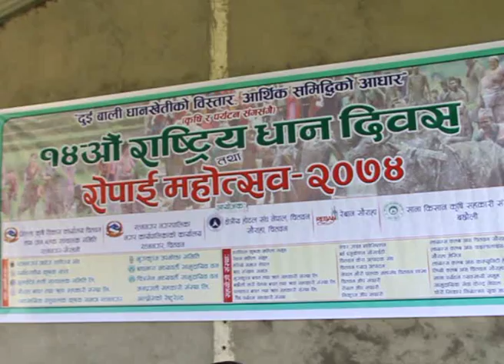चितवनमा धान दिवस विशेष 2074